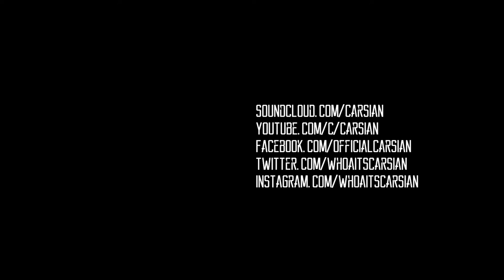Carsian - Dolphin (Official Animated Video)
Stream "Dolphin" ▼

It's my birthday today! But this time I'd like to give something to you.
It's a song that's very close to my heart that I wrote when I was 13. It will be the titular song off my debut album, which I plan to release around late-2020. I cannot wait to show you all what's to come!

It was only the latter part of this year wherein I really developed and grew confident in my musical and artistic identity, and I'm using this first journey to iron it out and give it polish. Some parts of this MV look rough, and that's because I'm literally figuring it all out as I go along (New editing software, techniques I've never done before, the whole lot!).
I've never ever had this much fun creating things, and I'm savoring every moment of it.
09 / 11

Artwork, animation, and editing by Carsian